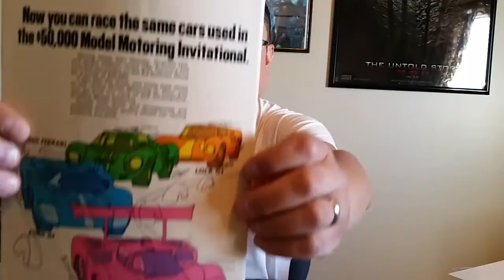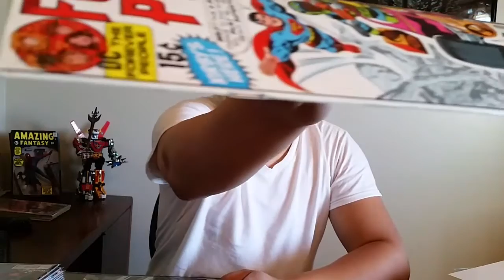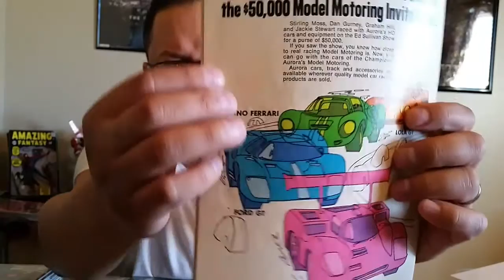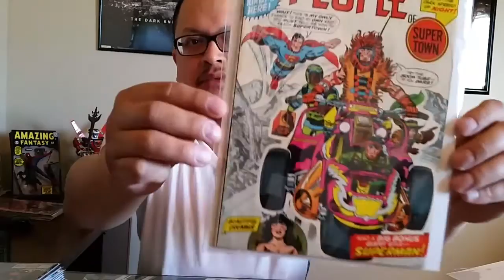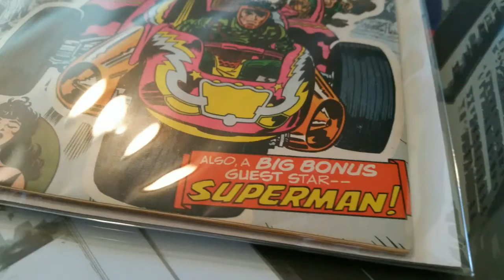UNBOXING #33 THANKS TO SEMPERFI And investcomics.com KEY BRONZE AGE BOOK!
Recommendation by Santa-Fi comes in and 200 Sub Contest Announcement!